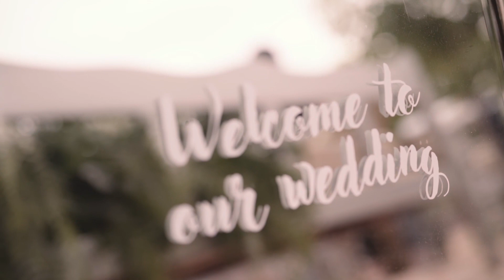Eclipse Concept. Event, Wedding and Baptism Planing